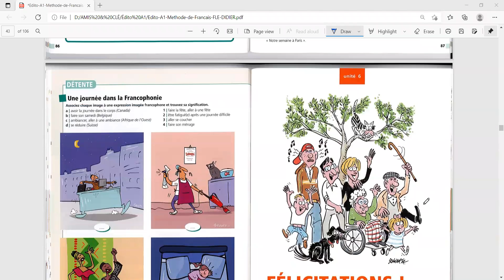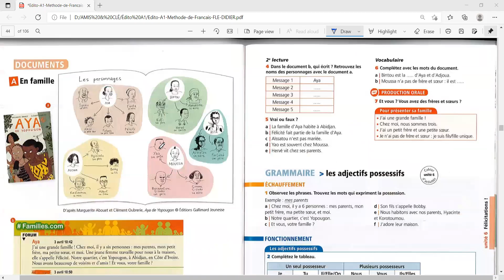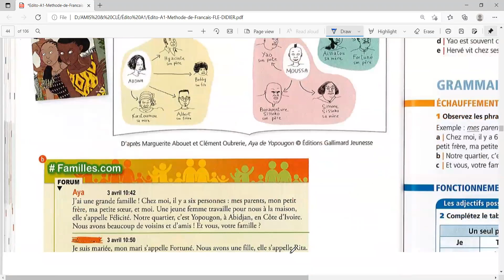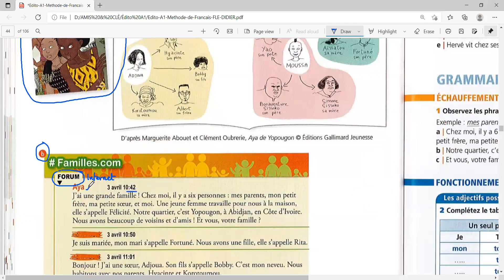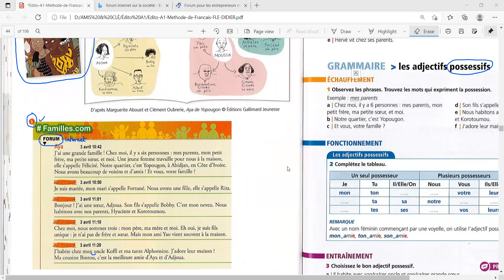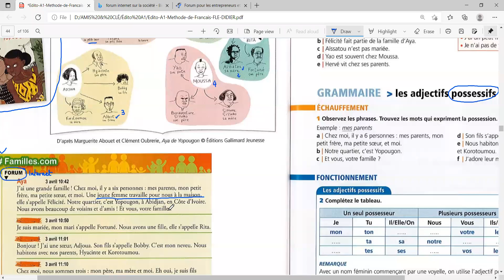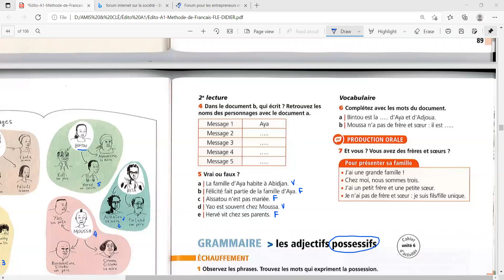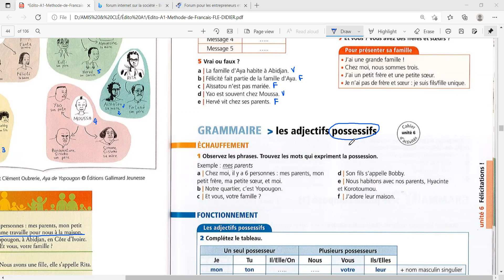présenter sa famille